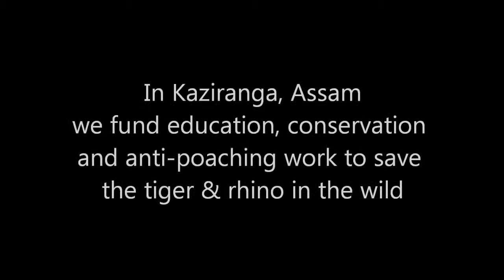Kaziranga - protecting the tiger and Indian rhino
DSWF has been working in Kaziranga for 20 year protecting the last stronghold of the Indian one-horned rhino and a vital population of Bengal tigers